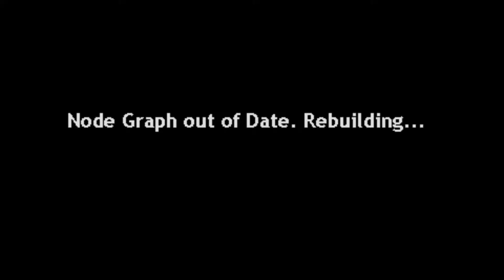Lambda Builds: Escape From Black Mesa Part 2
Playing a few maps from the Lambda Builds Mapping Competition.

00:00 - Abyss
18:38 - Lambda : Dark Secret
41:08 - Shadows
47:31 - Fluorescent